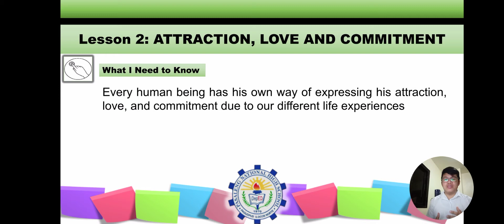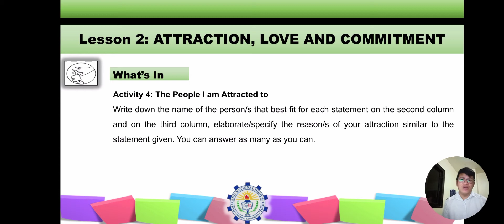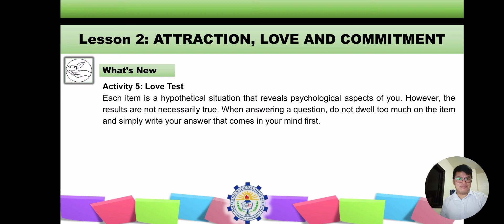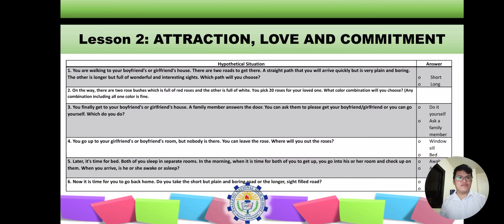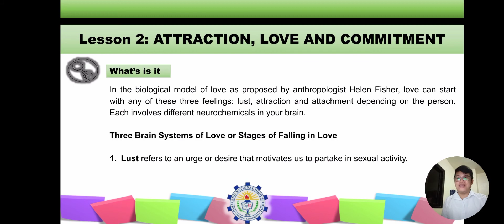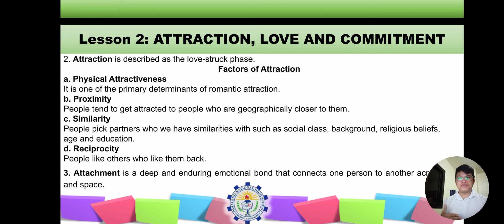PERDEV - Q2 Module 1 Week 1 & 2